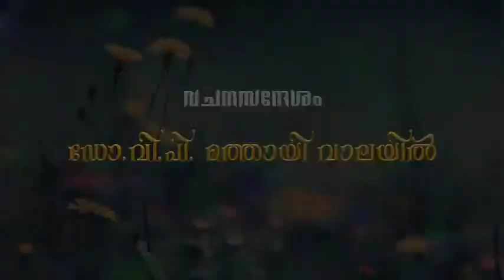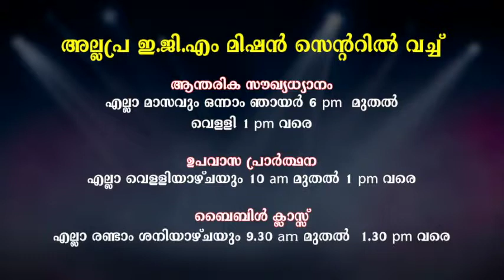Utthamageetham 2:11( Ende priye, varika !)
Rekshasandesham Ep 73
Watch RekshaSandhesam on Jaihind TV at 6:30am every Thursday and on Powervision TV at 9 pm every Friday